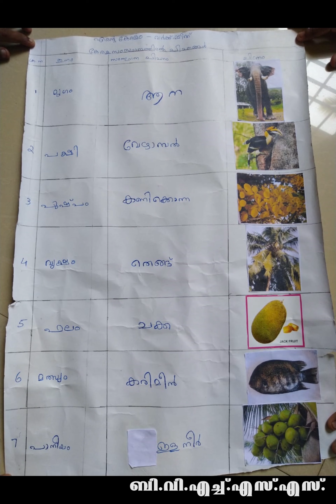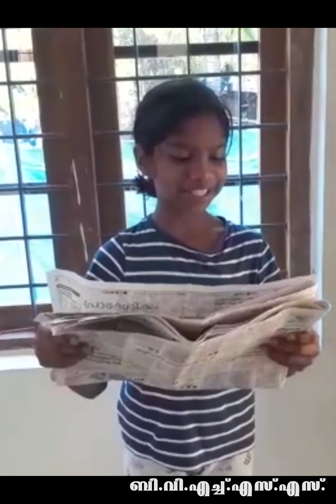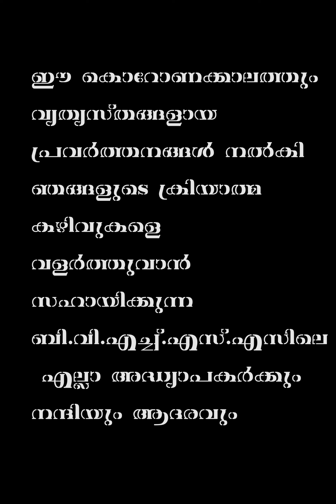B.V.H.S.S നായരമ്പലം സ്കൂളിലെ ലോക്ക്ഡൗൺ പ്രവർത്തനങ്ങൾ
THIS VIDEO INCLUDES
STUDENTS OF BVHSS SCHOOL NAYARAMBALAM WITH THE HELP OF TEACHERS ENGAGED IN SEVERAL CREATIVE ACTIVITIES DURING LOCKDOWN PERIOD